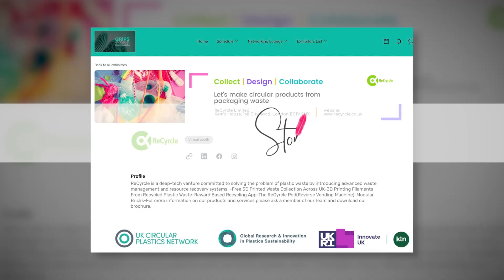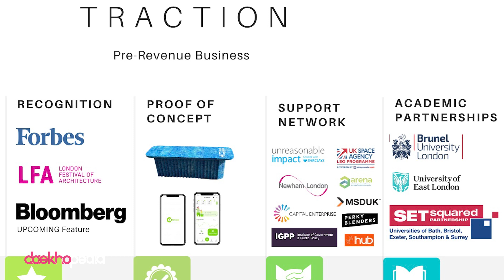Daekhopedia Stories: Season 2 | Episode 26 | Sharaf S. Rahman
Sharaf S. Rahman one of the co-founders of ReCyrcle, is a Deep-tech company committed to solving the problem of packaging waste by introducing advanced waste management and resource recovery systems. And Here's his story.